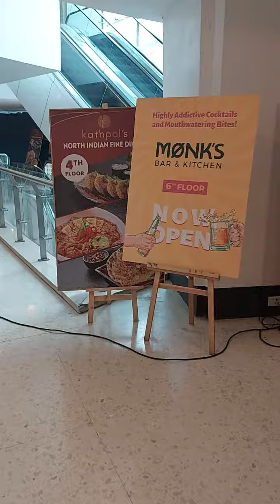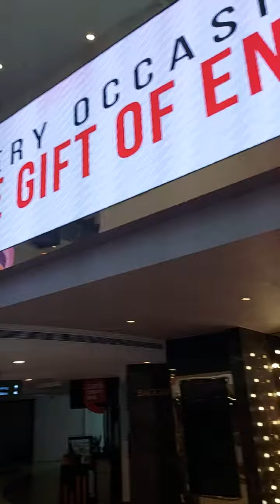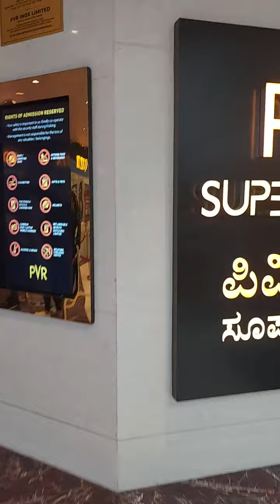in vega mall in banglore. At PVR INOX . saw Oppenheimer in IMAX